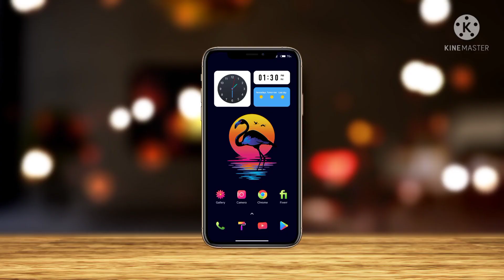Best MIUI 12 themes 2021 | Latest MIUI 12 themes | MIUI 12.5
Premium Xiaomi Customization | Best MIUI 12 themes | Latest Theme for MIUI 12

• Best themes for MIUI
• Best themes for MIUI 12
• Best MIUI 12 theme 2021
• Top MIUI 12 theme
• Best Premium themes